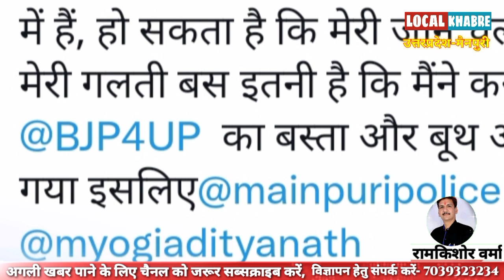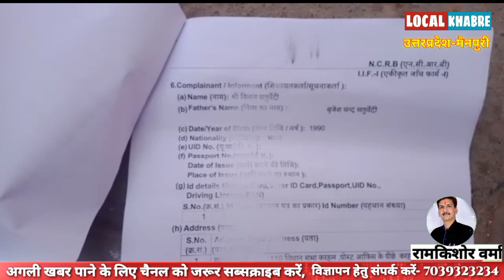"योगी जी मेरी रक्षा करो" करहल में भाजपा कार्यकर्ता ने लगाई गुहार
स्लग : *"योगी जी मेरी रक्षा करो"* करहल में भाजपा कार्यकर्ता ने लगाई गुहार/ दबंग की दबंगई से परेशान हैं भाजपा कार्यकर्ता

एंकर : योगी जी मेरी रक्षा करो गुंडों ने जीना हराम कर रखा है रिपोर्ट दर्ज कराने से बौखलाये दबंग अब फोन पर गन्दी गालियां बक जान से मारने की धमकी दे रहे है यह उदगार किसी आम जनमानस के नहीं बल्कि प्रदेश में सत्तारूढ़ सरकार के एक भाजपा कार्यकर्ता की है
पूरा मामला जनपद मैनपुरी के कस्बा करहल का है जहां बीते विधानसभा चुनाव में भाजपा प्रत्याशी प्रोफेसर एसपी बघेल के समर्थन में बूथ अध्यक्ष किशन चतुर्वेदी ने अपने भाई विमल चतुर्वेदी के सहयोग से मतदान के दिन भाजपा का बस्ता लगाया था जिसको लेकर विरोधी पार्टी के कार्यकर्ताओं से कहासुनी होने के बाद 10 तारीख के बाद देख लेंगे की धमकी मिली थी किशन चतुर्वेदी का आरोप है कि उसके व उसके भाई विमल चतुर्वेदी के साथ मतगणना के बाद से अब तक तमाम लोगों ने उसके साथ कई बार बदसलूकी व हाथापाई की है जिसको लेकर उसने करहल थाना कोतवाली में पांच लोगों को नामजद करते हुए मुकदमा दर्ज कराया है पुलिस की कार्रवाही व मुकदमा दर्ज होने से बौखलाए दबंग अब फोन पर भद्दी भद्दी गालियां देकर जान से मारने की धमकी दे रहे हैं भाजपा कार्यकर्ता का परिवार दहशत में है वहराहल परेशान भाजपा कार्यकर्ता ने प्रदेश मुख्यमंत्री योगी आदित्यनाथ को प्रार्थना पत्र एवं टवीटर पर मदद करने की गुहार लगाई है आइए सुनते हैं इस विषय पर भाजपा कार्यकर्ता ने क्या कुछ कहा है

बाइट:--- विमल चतुर्वेदी